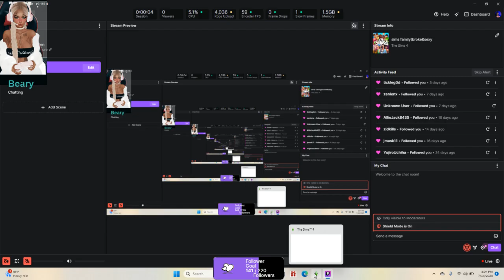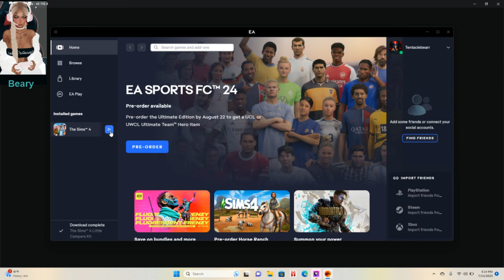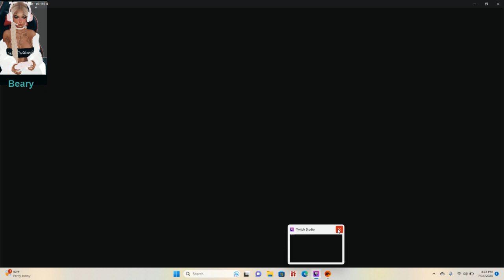“Meet my broke azz sims!- “The Struggle is real “simsseries episode1 #2023